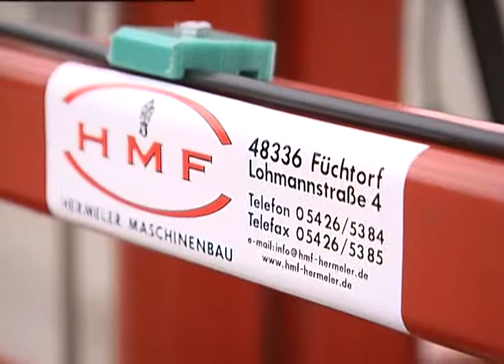iltis_fr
Herse à usages multiples ILTIS

Largeur de travail: 2,40 m
Trois cadres séparés de herse avec rouleaux
Réglage hydraulique de la herse du milieu pour différentes hauteurs de buttes
Marquage de la file d'asperge
Combattant mécaniquement des mauvaises herbes
Entretien des nouveaux champs
Herser après la récolte
Insérer de l'herbe d'asperge dans le sol
Enrichissement de l'oxygène dans le sol